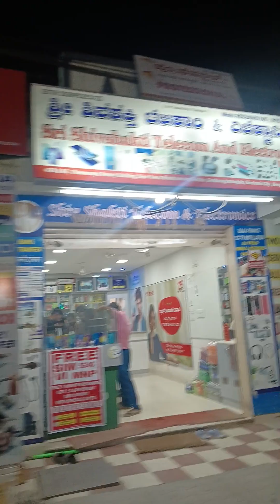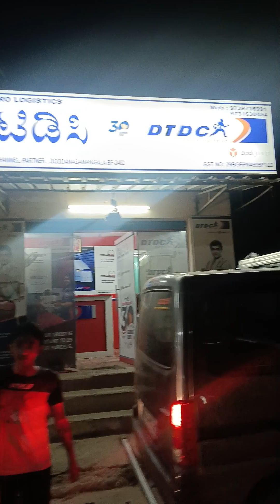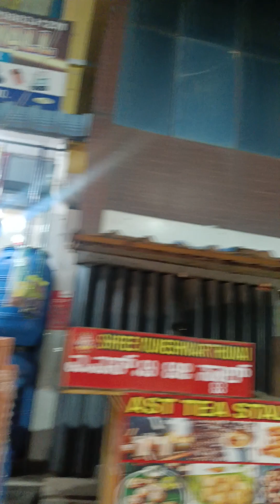doddanagamangala Market video